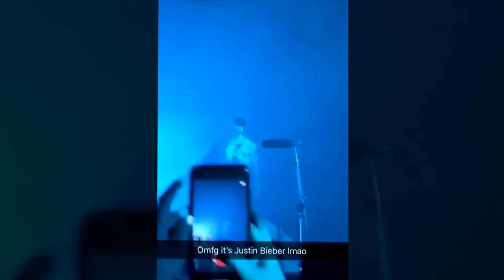video of Justin and Post Malone on stage performing Deja Vu in Los Angeles, California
video of Justin and Post Malone on stage performing Deja Vu in Los Angeles !